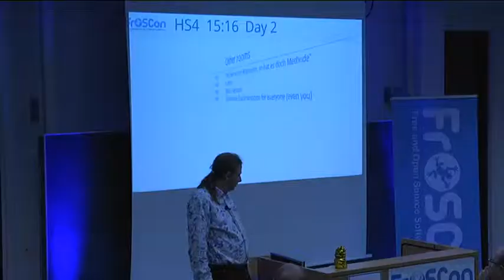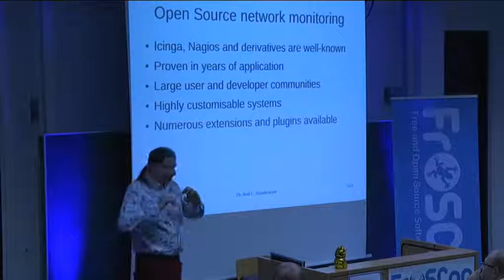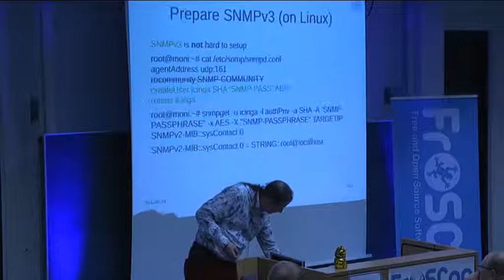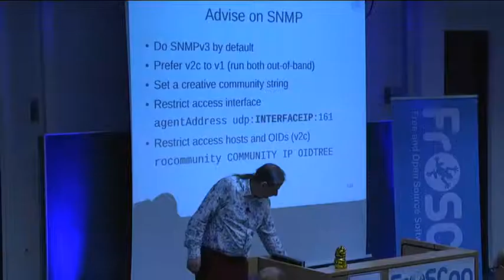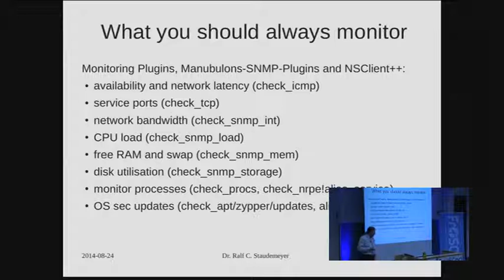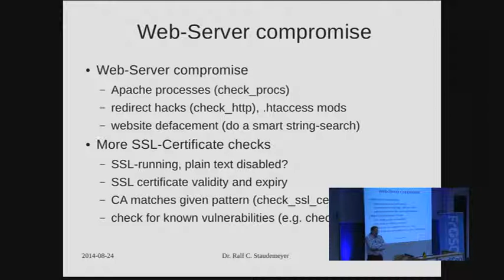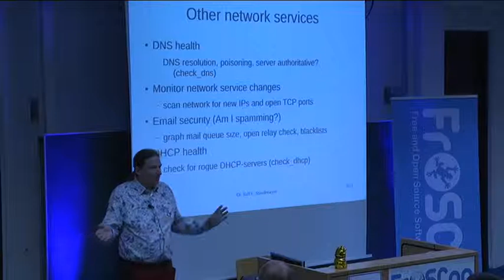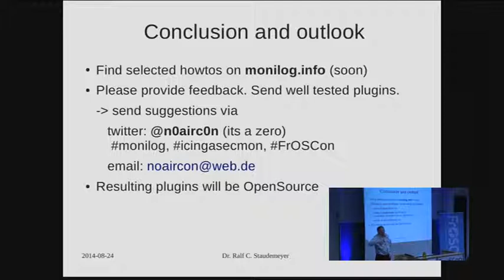Ralf C. Staudemeyer: Zero-cost security monitoring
Open source monitoring solutions like Icinga cover most of the network administrators monitoring needs. These systems are highly customisable with various add-ons and plugins proven in years of application.

In this talk we share a selection ideas for monitoring security relevant activity and events with Icinga. This includes reminding on outstanding maintenance operations, detecting anomalous activity, monitoring (and control) of brute force attacks running, and most certainly the security of Web, DNS, Email and DHCP-services in general.

Given an existing Icinga monitoring system (like we documented in our 'Nagios/Icinga Kochbuch' recently published by O'Reilly) and not the resources to setup a proper security monitoring solution (like it is unfortunately under normal circumstances the case); why not at least improve network security by adding few more plugins?

Following the presentation there will be a discussion were we will encourage interested individuals to propose (or even contribute) security relevant checks missing. The most interesting contributions might get implemented, documented and published. Resulting plugins will be made freely available.